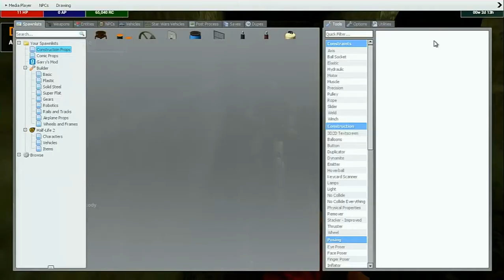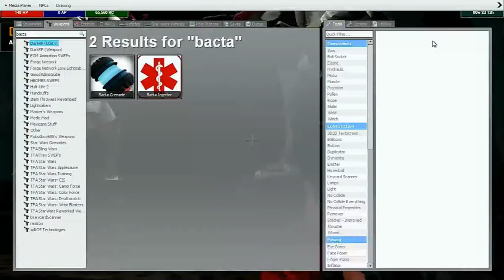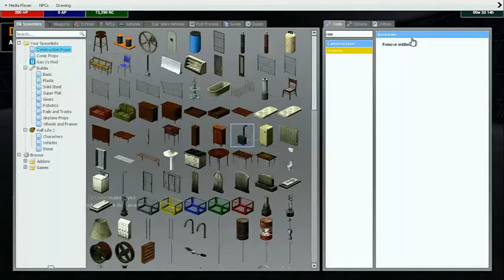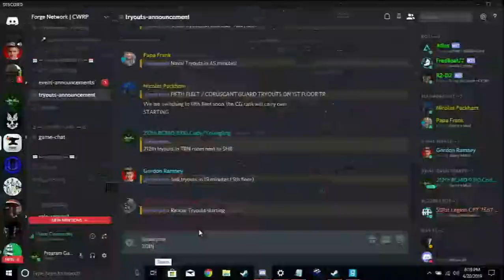Forge Network Nar Shaddaa event By LoneForge